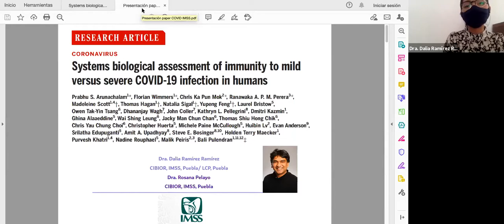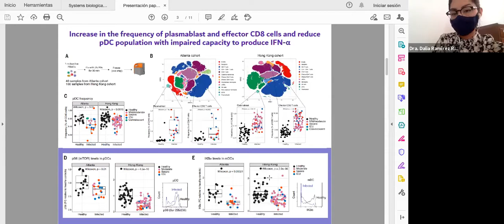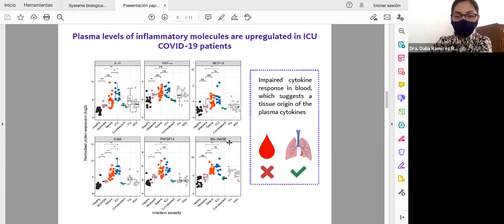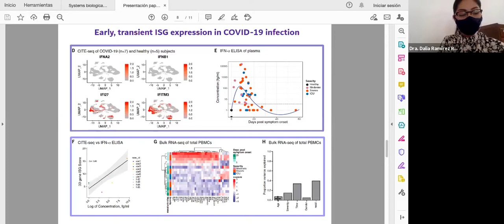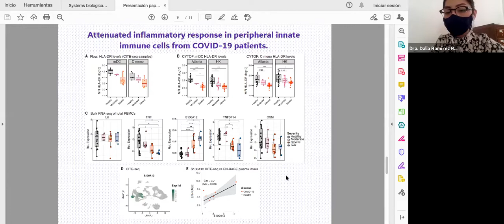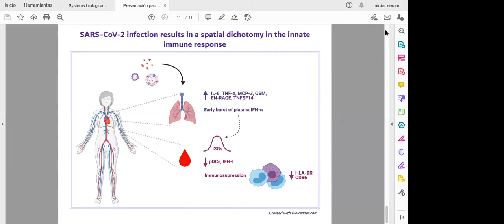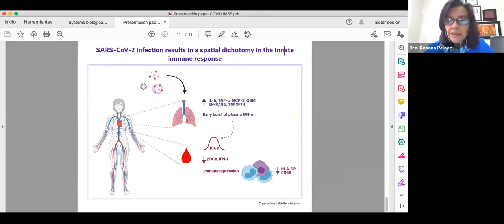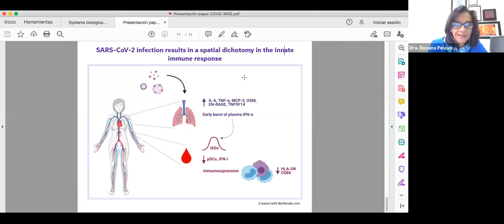Sem. "Systems biological assessment of immunity to mild versus severe COVID 19 infection in humans"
La Coordinación de Investigación en Salud presenta el Seminario Bibliográfico en colaboración con el Centro de Investigación Biomédica de Oriente, a la Dra. Rosana Pelayo y la Dra. Dalia Ramírez, quienes presentan el artículo “Systems biological assessment of immunity to mild versus severe COVID-19 infection in humans”.